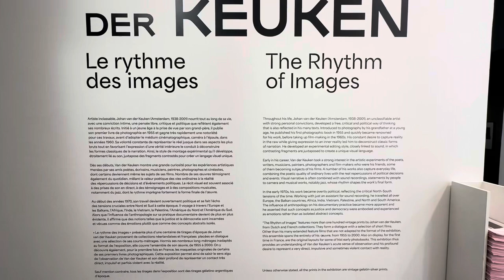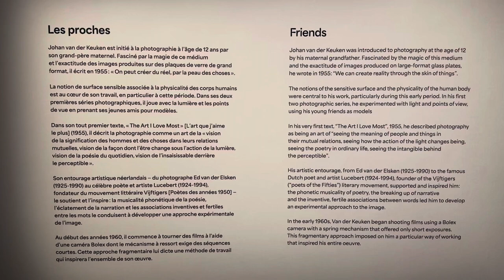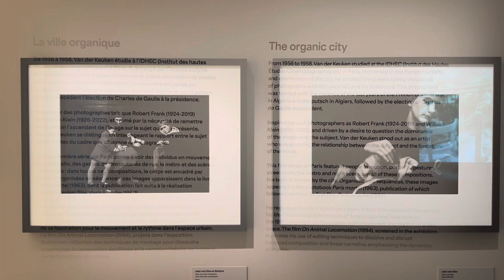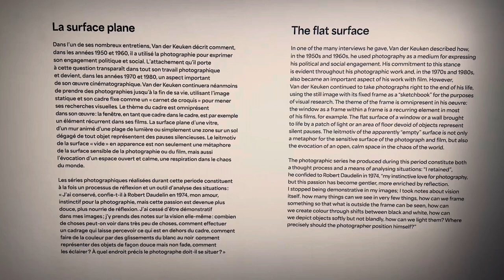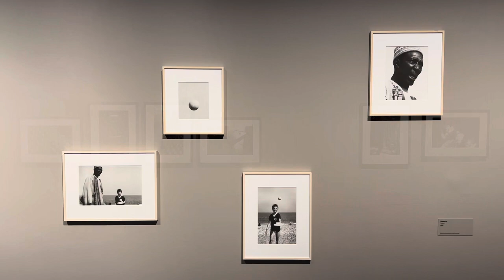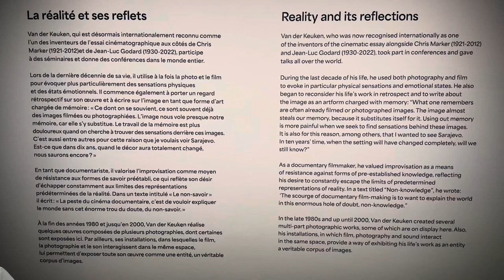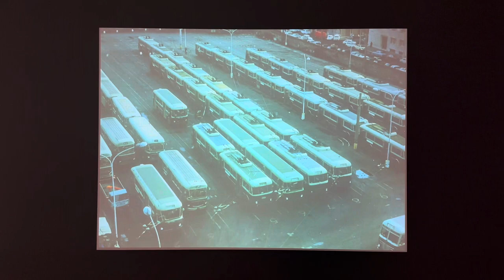Exposition Johan van der Keuken Le rythme des images. Jeu de Paume, Paris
Exposition Johan van der Keuken "Le rythme des images". Galerie nationale du Jeu de Paume.